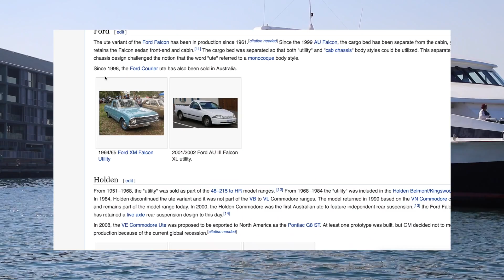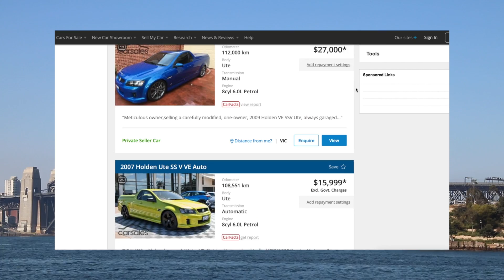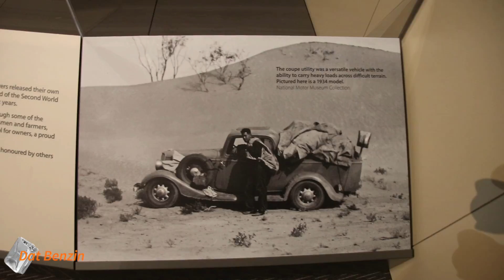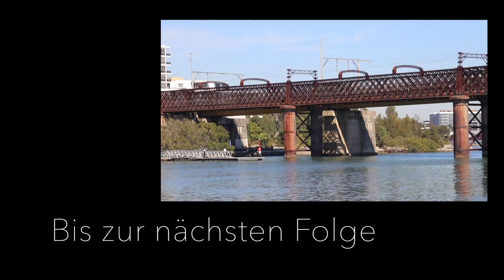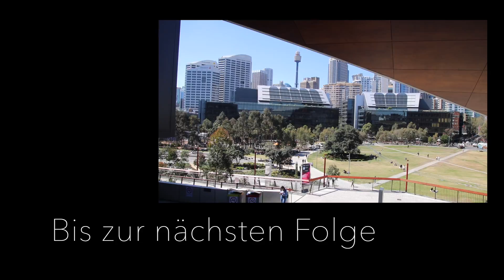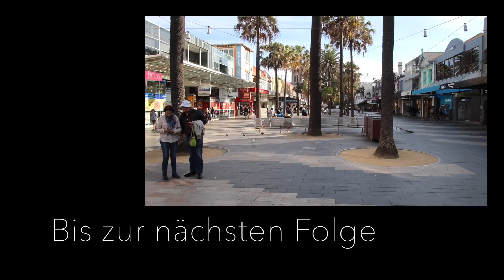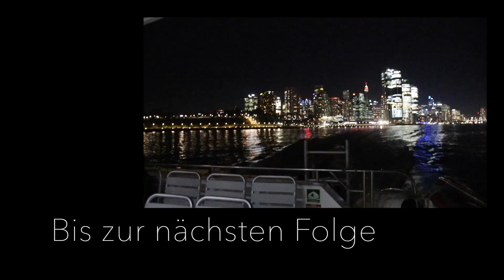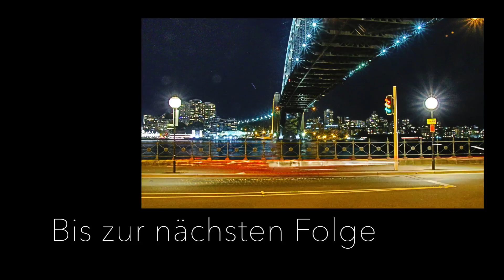Weltreise | Australien Teil 1 - Sydney und Holden UTE | Dat Benzin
Ich hatte schon länger die Vorstellung mit dem eigenen Auto um die Welt zufahren. Die erste Idee bestand darin entgegen der Standard Route Richtung Osten über Istanbul oder Moskau zufahren. Statt dessen eine Route Richtung Westen zunehmen. Also über Spanien, Marokko und dann übersetzen nach Brasilen oder Agentinnen.

Im Zuge der Vorbereitungen ist mir klar geworden das ein Autoimport nach Australien durch die Quarantäne und Reinigungsvorschriften extrem teuer wird. Aber ein Autoexport aus Australien erschien eher einfach. Warum also kein Auto in Australien kaufen und auf eigener Achse zurückfahren. Man muss das Auto nur mit einem Carne de Passage ausstatten nach Singapur verschiffen und fertig, dachte ich mir.

Gesagt getan ich liebäugle schon länger mit einen Holden UTE mit Baujahr 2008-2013 der ist im Prinzip mit dem Pontiac G8 identisch. Allerdings ist der UTE keine Stufenheck Limousine sondern ein Pick-Up. Der Konkurs von GM hat leider vereitelt das die Pick-Up Variante als Linkslenker in den USA und anders wo verkauft wird. Wahrscheinlich kam aber auch noch ein gerütteltes Mass an benzinloses Blut beim GM-Management dazu. Sind eben nur Finanz- und Marketingleute ohne Visionen. Aber wie es gelang das GM alle seine Marken ruiniert hat ist ein anderes Thema.

Ich hatte mich vorab im www informiert wo das beste UTE Angebot in Down Under ist. Carsales.com.au ist das australische mobile.de. Den Kontakt mit den Verkäufern herzustellen ist aber nicht ganz einfach, die Telefonnummern sind verborgen und man muss sich mit australischer Telefon-Nr anmelden. Auf Emails aus Deutschland hat kein Verkäufer reagiert. Das erschien Aussis denen wohl zu verrückt.

In Sydney erschien mir die meisten interessanten Wagen zusein. Interessant heißt für mich eine richtige Farbe, also kein Schwarz, Grau oder Silber. Und Schaltgetriebe, weil der Holden UTE ja bekanntermassen „Workersmen Sportscar“. Am liebsten wäre mir Atomic Green gewesen.
Aber als ich in Sydney angekommen bin war der einzige Atomic Grüne UTE einer mit schlecht getuntem Motor, defekten Getriebe und runter gejuckelter Kupplung für viel zu viel Geld.

Ich bin von Bremen nach Frankfurt über Bangkok nach Sydney geflogen. Nach über 25 Stunden Flugzeit bin ich am Sonnabend um 20:00 Ortszeit mit einem zerrütteten Biorhythmus in Sydney  angekommen. Am nächsten Tag habe ich dann festgestellt das der Sonntag mehr oder weniger ein normaler Arbeitstag in Australien ist. Zumindest bei Autohändlern. Die Privatanbieter sind alle in den Blue Mountains. Tatsächlich konnte ich mit meiner frisch erworbenen Aussi Telefonkarte endlich kontakt mit der Verkäuferin des Autos aufnehmen mit dem ich zuhause am meisten geliebäugelt habe.
Ein Gold-Gelb 2009 Schalter. Aber die Frau auf Mittwoch vertrösten war wohl in den Bergen - und am Mittwoch hat mich die auf Freitag vertröstet. Ich habe mir das Auto nie angesehen, so viel Geduld ist nicht meins.

Sydney entfalten sein eigentliches Flair von der Wasserseite. Ich habe die Wartezeit auf die privat Anbieter der UTEs mit Bootsfahrten vertrieben. Dass umfangreiche Fährenangebot erschließt die wunderbare Wasserseite der 5 Millionen Metropole. Ich habe meinen Mietwagen am Olympia Park abgestellt und bin mit einer erstaunlich schnellen Katamaranfähre zu erst ins Zentrum und dann nach Manly Beach gefahren.

Nach drei Holden von Händlern habe ich noch einige von privaten Anbietern angesehen. Leider ist es dann doch zu einem Automatikwagen gekommen. Wobei das für die lange Fahrt selber natürlich viel kompfortabler ist. Die Entscheidung habe ich im allgegenwärtigen Großstatt Stau getroffen. Die Glanzstunden von Automatikgetrieben.

Die Bauform stammt tatsächlich ursprünglich aus Australien. Es war angeblich die Folge eines Briefes einer Farmer-Frau in Victoria die 1932 an Ford Australia schrieb: „Warum sie kein Fahrzeug Anbieten mit dem man an einem Sonntag in die Kirche kommt und montags die Schweine auf den Markt bringen kann". Als Reaktion darauf entwickelte Ford Konstrukeur Lewis Bandt ein Fahrzeug das als "Coupé Utility" bezeichnet wurde 1934 in den Verkauf kam. Henry Ford hat das Modell als abwertent "Kangaroo Chaser" bezeichnet.

Richtig ins rollen kann das Coupe-Pick-Up Konzept aber erst 1951 da brachte Holden ein Modell auf der Basis seiner Limousine auf den Markt. Mit diesem Massenprodukt festigte der sich die australische Tradition, Nutzfahrzeugen auf Basis von zweitüriger Pkw-Limousine zu bauen. Umgangssprachlich als Ute bekannt. In den USA folgte Ford diesem Konzept mit der der Einführung des Ford Ranchero im Jahr 1957 und Chevrolet mit dem El Camino 1959.

In den letzten Jahren jedoch hat sich der UTE in Australien vom Gebrauchsgut zu einem Lifestyle Produkt gewandelt.